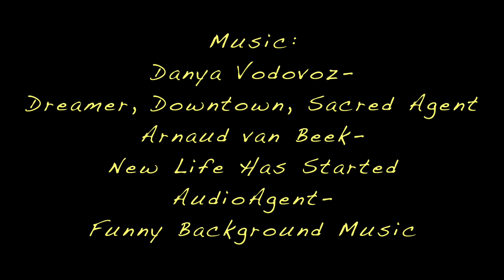arthur stickney - get a life (short film)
I made this for the 11 day film sprint, a town-wide film competition where you make a whole short film in 11 days. After "Screwdriver" making this was a much different but easier process. First off, this is a modern screwball comedy, and Screwdriver was a noir silent film. I still find the whole process very engaging, and it was really cool to write dialogue for the first time. It took about 4 hours to film the whole thing, and I'm very proud of the result.

*A huge thank you to my friends Jordan, Eli, Zeke, and Seamus for helping me out with this!*